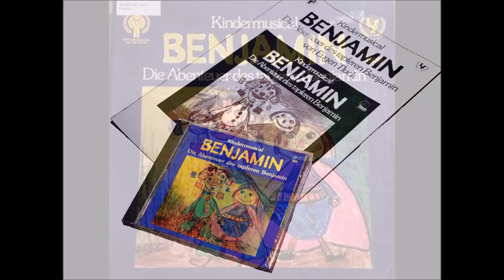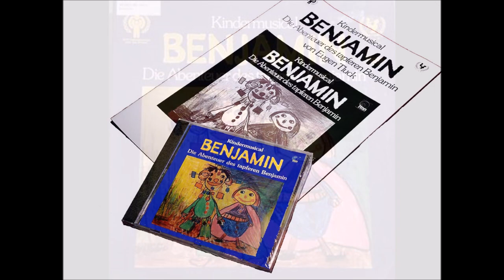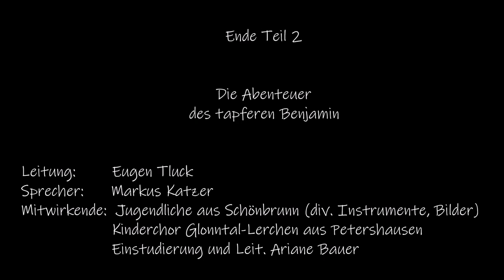Kindermusical: Die Abenteuer des tapfern Benjamin Teil 2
Die Abenteuer des tapferen Benjamin, Teil 2
Veröffentlichung: 1978

Leitung: Eugen Tluck
Sprecher: Markus Katzer
Mitwirkende:
Jugendliche aus Schönbrunn (div. Instrumente, Bilder)Kinderchor Glonntal-Lerchen aus Petershausen
Einstudierung und Leit. Ariane Bauer

Digitalisierung: Hardys-Pictures 2023